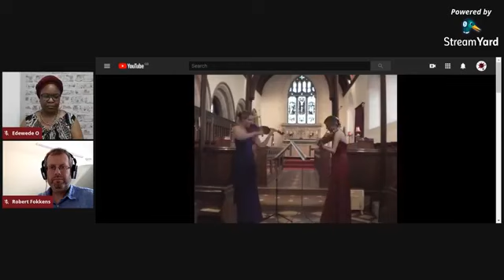African Composers Interview with Robert Fokkens 9th May 2020